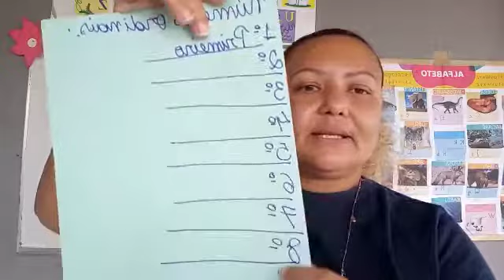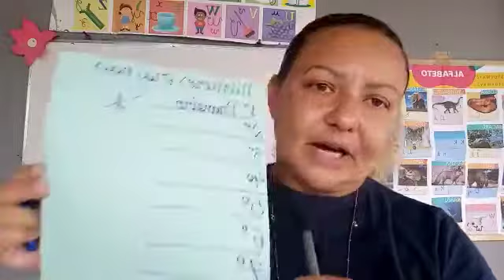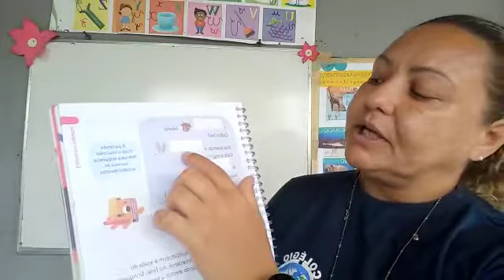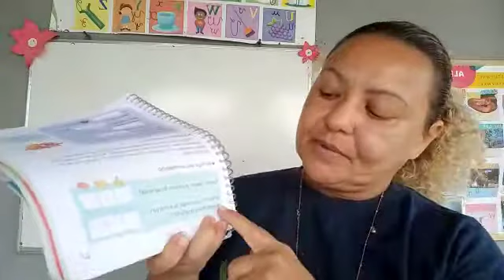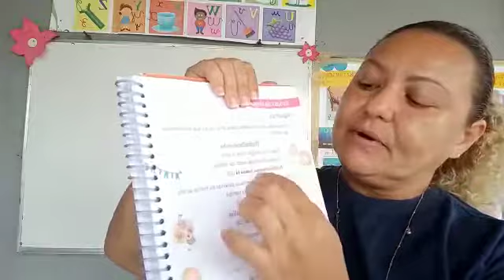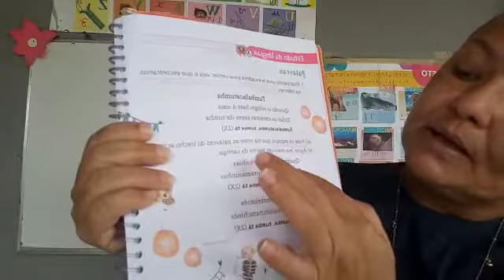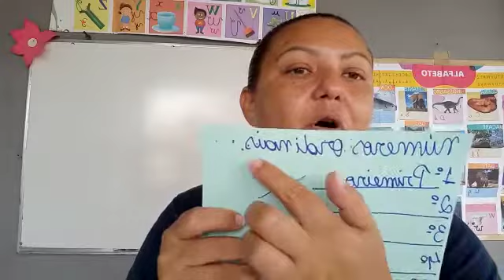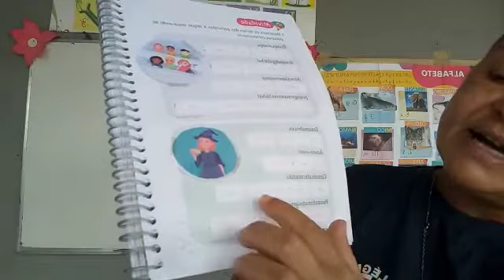Aulas do dia 24/03 - 1º Ano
Matemática: Módulo 1, Cap. 2 - Revisão dos conteúdos e Caderno.
Português: Módulo 1, Cap. 4 - Parlendas/Palavras págs 66 a 70.